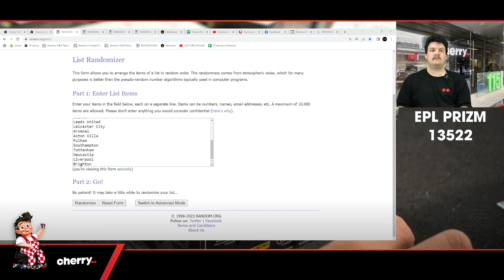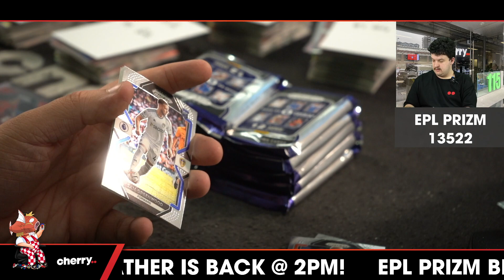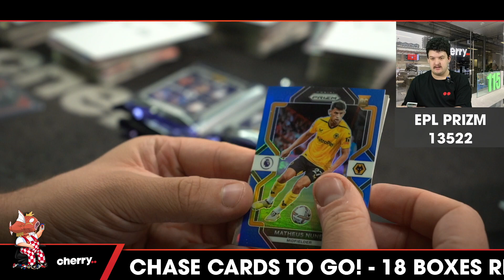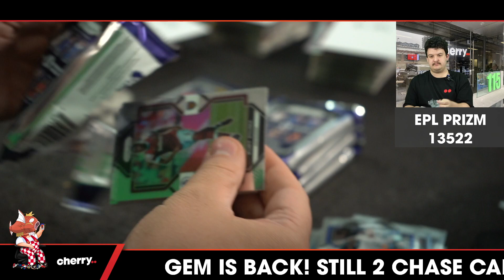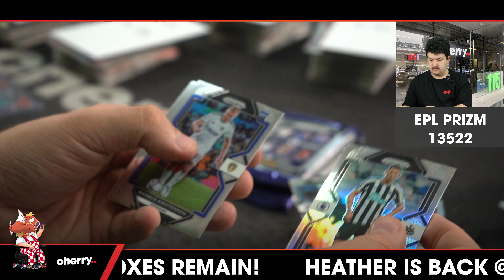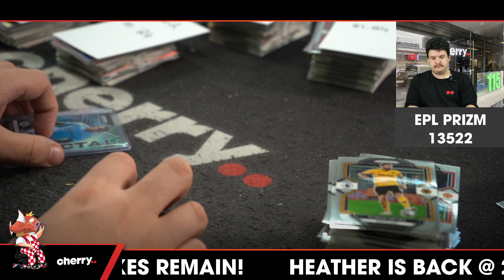22-23 Prizm EPL Hobby 1-Box Break #13522 - Random Team - Mar 24 (5pm)